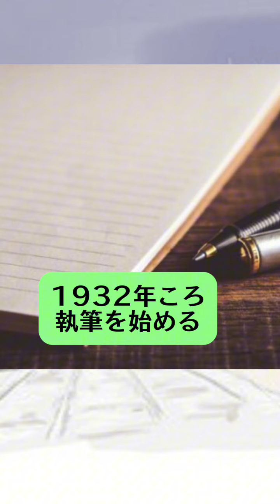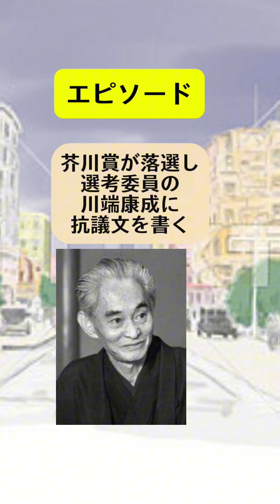6/13 歴史クイズ350～彼は誰？～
作家。彼は繊細すぎで、精神が不安定になる。だから行動が記事になってしまう。本当はビュアな人。後世に残した作品は今でも読まれている